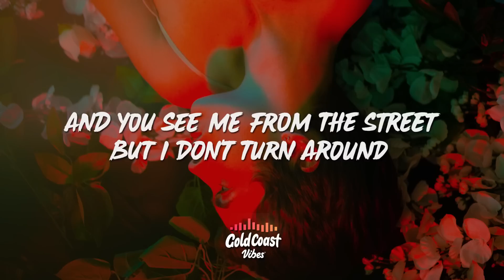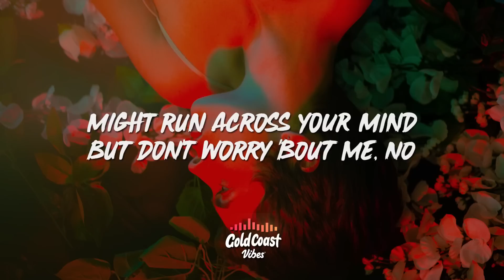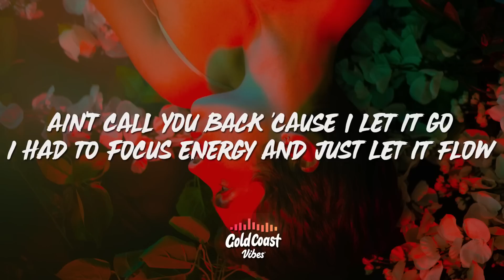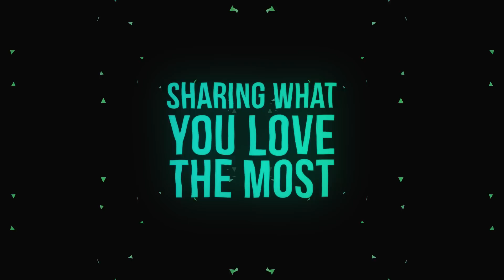Chris Brown - Don't Check On Me (Lyrics) ft. Justin Bieber & Ink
Chris Brown - Don't Check On Me ft. Justin Bieber & Ink

• Chris Brown - Don't Check On Me ft. Justin Bieber & Ink Lyrics

[Verse 1: Chris Brown, with Ink]
If I'm out at the bar havin' a night on the town
Life of the party, pourin' shots of the brown
And you see me from the street but I don't turn around
Would you say, "Hi"? Would you keep going?
If I told your family that you didn't mean nothing
If you posted about it and I didn't even comment
If the songs weren't true, but you still feel something
Would you still come looking for me?

[Pre-Chorus: Chris Brown & Ink]
Oh, don't go reaching out
'Cause you can't have everything
Your head and your heart won't feel the same
Even if it feels like it every time

[Chorus: Chris Brown & Ink]
Don't check on me
If we're not together, then it's probably for a reason
Every heartbreak has its season
It ain't always summer in June

Might run across your mind but don't worry 'bout me, no
My heart is back in one piece, it ain't skipped a beat, no
Feeling rested up, I ain't missing sleep, no-oh
Don't take it personal if I can't reply now
I'm distant 'cause I don't wanna be reached now
Won't let the ghosts of our past weigh my future down
I'm liberated
Energy's like a circle, it comes back around
Reciprocated
Don't shed no more tears
Won't gain no empathy from me
In the upcoming years
Oh, I don't need your pity

[Chorus: Justin Bieber, with Chris Brown & Ink, Ink]
Oh, don't check on me
And it looks like winter for you

[Verse 3: Chris Brown, with Ink]
Ain't call you back 'cause I let it go
I had to focus energy and just let it flow
And when we ride low, we were already gone
It wouldn't mean anymore to me now
I know it hurts you so bad just to see me happy
That I finally moved on, and you thought it wouldn't happen
At times I used to cry, wouldn't know when I was laughing
But I act like I didn't notice

[Pre-Chorus: Chris Brown & Ink, Ink]
You can't kill a flame with gasoline

[Chorus: Chris Brown, Ink & Justin Bieber]